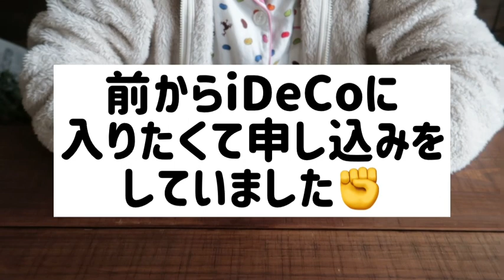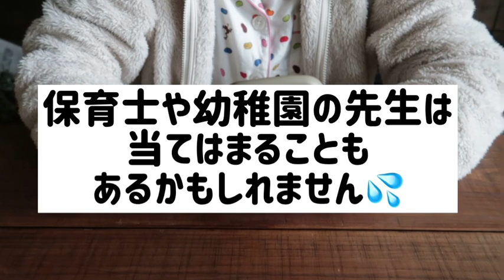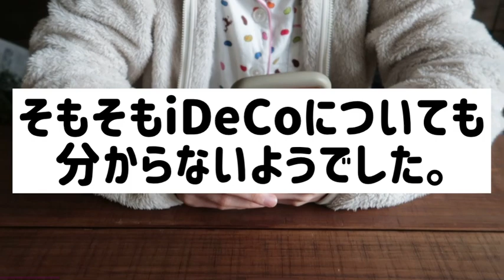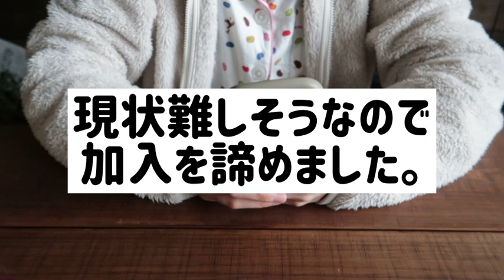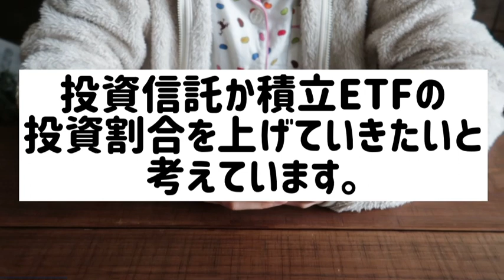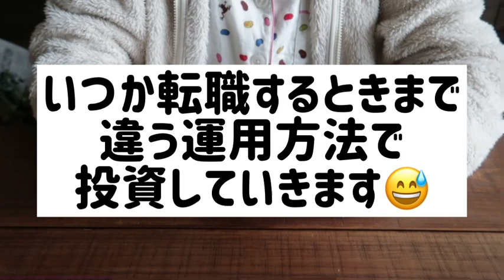【イデコに加入できませんでした】始めたかったのにiDeCoに加入できなかった話をまとめます！ iDeCoハラスメント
動画をご視聴いただき、
ありがとうございます♡
20代共働き夫婦　FP3級取得
貯蓄マニア主婦naoです。

今回はiDeCoに加入できなかった話を
世の中にはまだまだ投資をする人は少なく、
もっと投資の意識が社会全体で
高まっていってほしいなぁと思います。

節約料理、家計簿公開などを中心とした